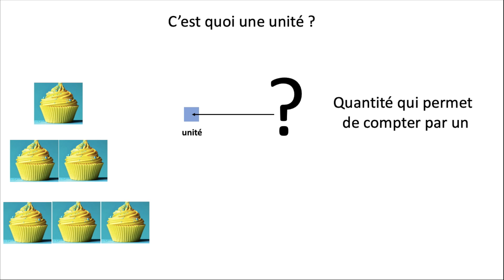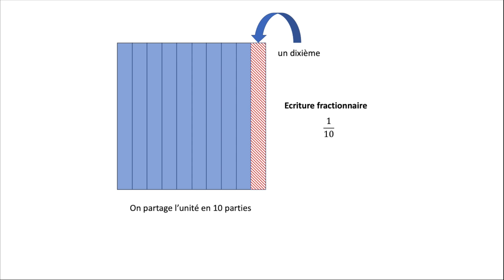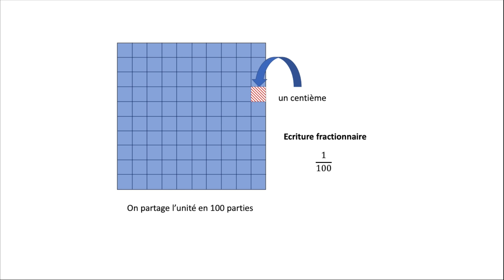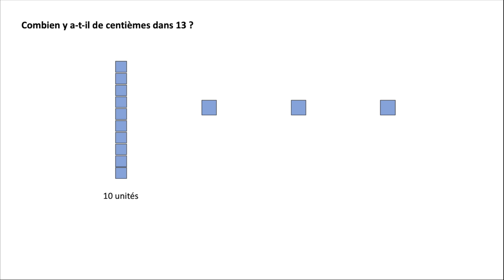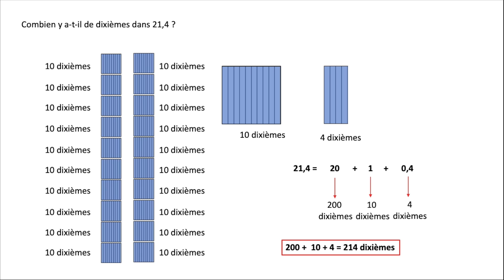Comment déterminer le nombre de dixièmes, de centièmes... ?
Comment déterminer le nombre de dixièmes, de centièmes d'un nombre entier ou décimal ?

Trois exercices corrigés sont proposés en fin de vidéo.